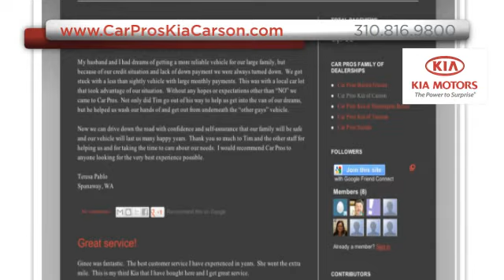Car Pros Kia Dealership Experience - Long Beach, CA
At Car Pros Kia we do everything in our power to make sure you not only get the Kia vehicle of your dreams but also the great buying experience you deserve. Car Pros Kia is located at 21243 S. Avalon Blvd. Carson, CA 90745, near the Long Beach, CA and Torrance, CA areas.